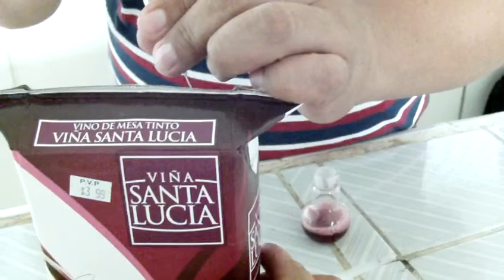#4 Microescala y QUÍMICA VERDE por Juan Pérez Hernández, UNAM, UTE, CIVETEC, 2012.08.02.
#15 CURSO INTERNACIONAL TEÓRICO/EXPERIMENTAL DE QUÍMICA VERDE, UTE, 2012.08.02.

Con el objetivo de contribuir a la difusión en Latinoamérica de la filosofía y  práctica de la de Química Verde, mediante el curso teórico-práctico dirigido a las comunidades de ciencias químicas y áreas afines del Ecuador, que será impartido por docentes de la Universidad Nacional Autónoma de México en colaboración con la Universidad Tecnológica Equinoccial, a efecto de formar docentes e investigadores comprometidos con la construcción de una ciencia socialmente responsable, se desarrolla en la UTE de la provincia de Santo Domingo de los Tsáchilas un Curso internacional teórico/experimental de química verde.